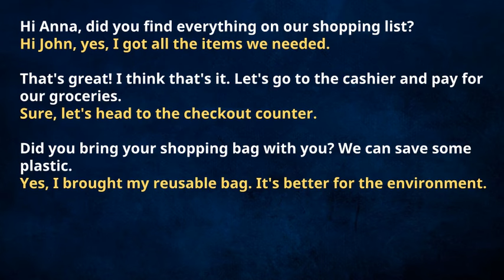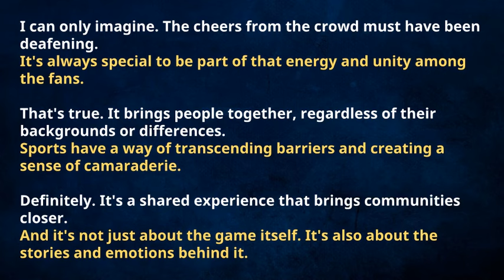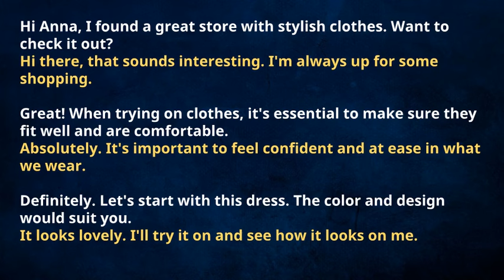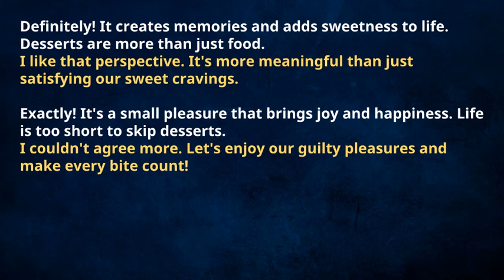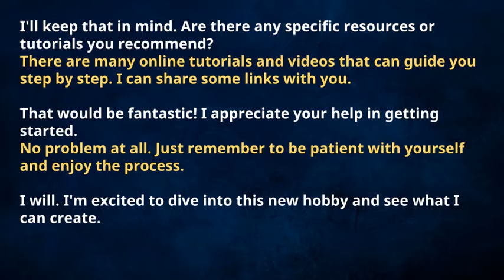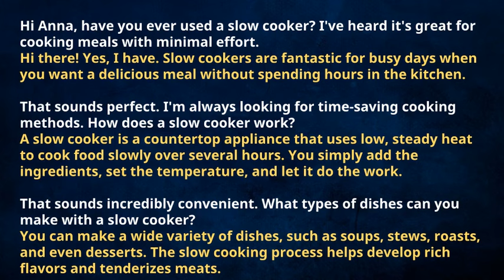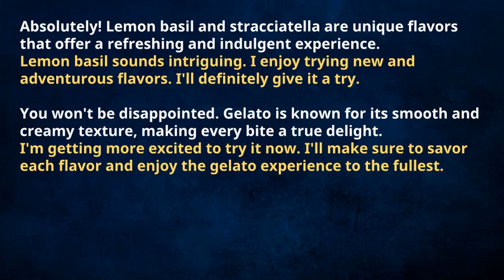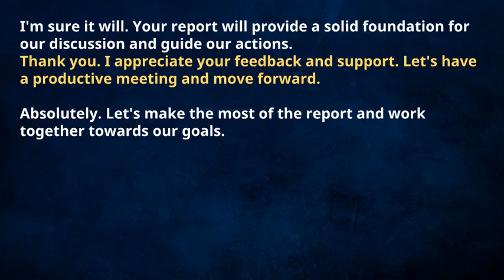🇬🇧 🇺🇸 Learn English Conversation Lesson 1-100 | Ep 9 | Improve English 🚀 | Practice English 👄👂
Lesson 1: Supermarket Shopping
Lesson 2: Health and Well-being
Lesson 3: The Power of Laughter
Lesson 4: Interview Preparation
Lesson 5: Memorable Moments
Lesson 6: Hotel Facilities
Lesson 7: Making New Connections
Lesson 8: Exploring Different Cultures
Lesson 9: Aromatic Delights
Lesson 10: Creamy Indulgence
Lesson 11: Tasty Experiments
Lesson 12: Green Thumbs
Lesson 13: Exploring Customs and Traditions
Lesson 14: Thrilling Match
Lesson 15: Planning a Trip
Lesson 16: Sunday Breakfast Tradition
Lesson 17: Sustainable Choices
Lesson 18: Pursuing a Passion
Lesson 19: Travel Excitement
Lesson 20: Embracing Winter
Lesson 21: Savory Pasta Dish
Lesson 22: Project Deadlines
Lesson 23: Work-Life Balance
Lesson 24: Stunning Beaches of Barbados
Lesson 25: Time-Saving Tips
Lesson 26: Exploring During Travels
Lesson 27: Asking for Directions
Lesson 28: Trying on Clothes
Lesson 29: Shopping for Clothes
Lesson 30: Language Barriers
Lesson 31: Currency Exchange
Lesson 32: Gardening Enthusiasm
Lesson 33: Library Hours
Lesson 34: Cancellation Policy
Lesson 35: Birthday Presents
Lesson 36: Exciting Plans
Lesson 37: Pet-Friendly Hotels
Lesson 38: Versatile Options
Lesson 39: Finding a Suitable Hotel
Lesson 40: Stepping Out of Comfort Zone
Lesson 41: Guilty Pleasures - Desserts
Lesson 42: Finding Meaning in Life
Lesson 43: Embracing Challenges
Lesson 44: Desserts and Guilty Pleasures
Lesson 45: Exploring Exotic Juices
Lesson 46: Unexpected Staircase
Lesson 47: Culinary Adventures
Lesson 48: Self-Care and Recharge
Lesson 49: Navigating the Building
Lesson 50: Culinary Exploration
Lesson 51: Centrally Located Hotels
Lesson 52: Charming Seaside Stops
Lesson 53: Exploring a New City
Lesson 54: Making the Most of Your Time
Lesson 55: Motivating Each Other
Lesson 56: Expressing Interest in a Product
Lesson 57: Post-Workout Recovery
Lesson 58: Choosing a Cozy Cafe
Lesson 59: Starting a Knitting Project
Lesson 60: Finding a Substitute Product
Lesson 61: Language Learning Tips
Lesson 62: Weekend Getaway Plans
Lesson 63: Exploring Options
Lesson 64: Staying Connected
Lesson 65: Appreciating Suggestions
Lesson 66: Exploring Thailand
Lesson 67: Meeting Point Decision
Lesson 68: Balancing Work and Leisure
Lesson 69: Shopping Experience
Lesson 70: Time for Art
Lesson 71: Exploring Tokyo
Lesson 72: Shopping Assistance
Lesson 73: Effortless Cooking
Lesson 74: Questioning the Status Quo
Lesson 75: Car Troubles
Lesson 76: Preparing for the Journey
Lesson 77: Weekend Plans
Lesson 78: Catching a Flight
Lesson 79: Adventure Plans
Lesson 80: Choosing a Destination
Lesson 81: Global Trade Opportunities
Lesson 82: Exploring Outdoor Activities
Lesson 83: Learning Together
Lesson 84: Exploring the City
Lesson 85: Gelato Delights
Lesson 86: Creating an Inspiring Space
Lesson 87: Departure Gate
Lesson 88: Travel Plans
Lesson 89: Budget Check
Lesson 90: Saturday Plans
Lesson 91: Overcoming Fears
Lesson 92: Trying on Clothes
Lesson 93: Dressing for the Occasion
Lesson 94: Reaching Agreement
Lesson 95: Staying Active
Lesson 96: Hotel Stay and Room Service
Lesson 97: Making Plans
Lesson 98: Friendly and Knowledgeable Staff
Lesson 99: Planning a Road Trip
Lesson 100: Discussing a Report